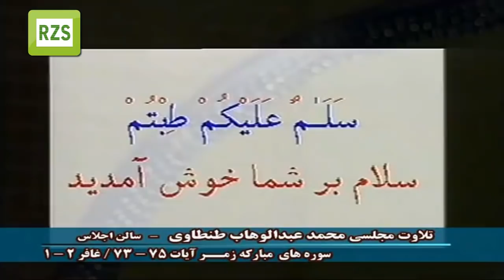*Full-HD*Shiakh Abdul Wahhab Tantawi Surah Zumer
Rzs Ahmad:
Very  Beautiful Recitation By Shaikh Abdul Wahhab Tantavi Of Iran
May Allah Bless Him.
Quran is the best book to read and listen to!!
May Allah Give usability (toufeeq) to read and recite the beautiful and unique book Quran!